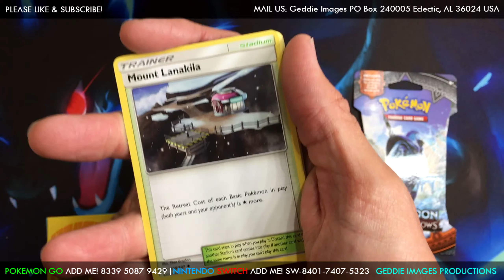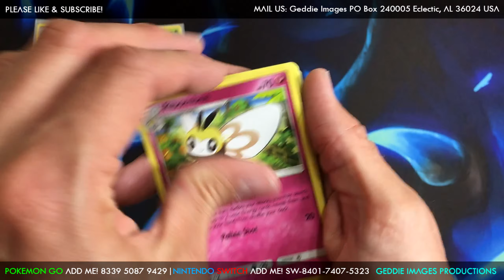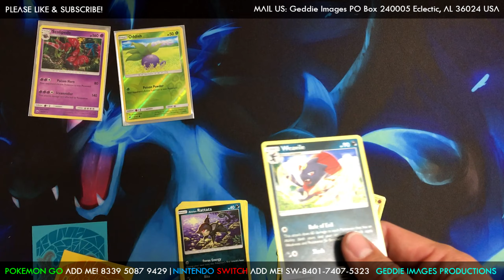2 Burning Shadows Blisters Opening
Every bit helps to make more content and giveaways just for you!
Geddie Images
Eclectic, AL 36024
USA